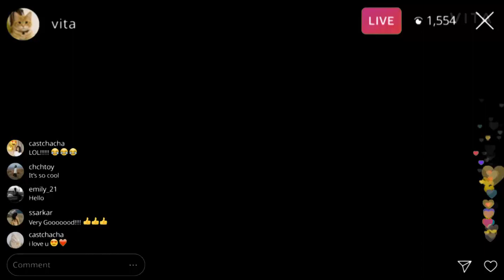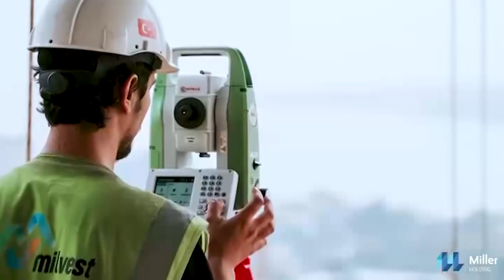🔴 SUITES DES TRAVAUX SUR L'AVENUE DE LA PAIX KINSENSO